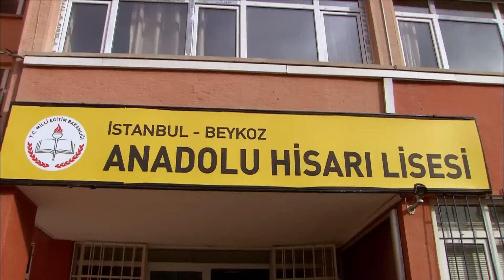Armi Önüne Gelenle Yargı Dağıttı - Küçük Kadınlar 27. Bölüm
Arm herkesle kavga etti. ÜSTÜME GELMEYİN

Oyuncu Kadrosu:
Ekin Türkmen: Elif Gezici
Ali İl: Ali
Hande Soral: Armağan Gezici
Fulya Zenginer: Yeliz Gezici
Elit İşçan: Bilge Gezici
Selin Ilgar: Cansu Gezici
Burak Sağyaşar: Utku Deviren
Özge Borak: Eylül
Ahmet Levendoğlu: Hulusi